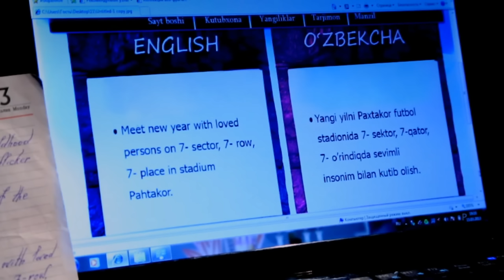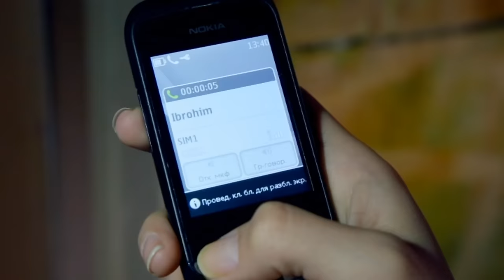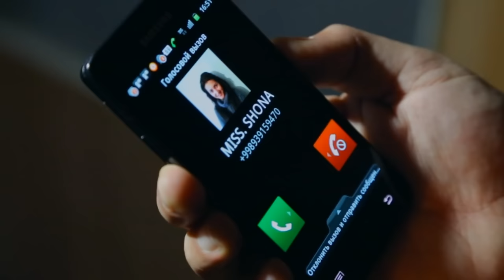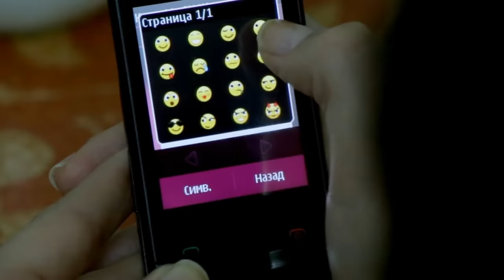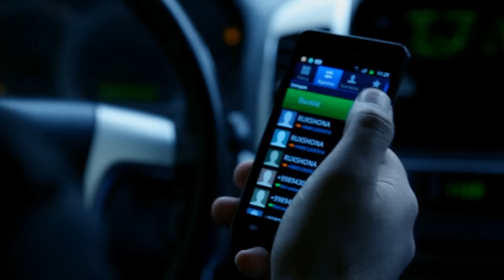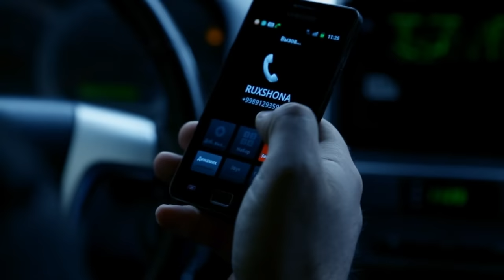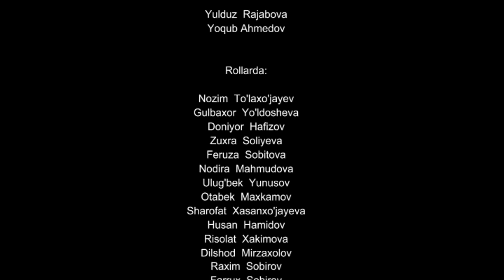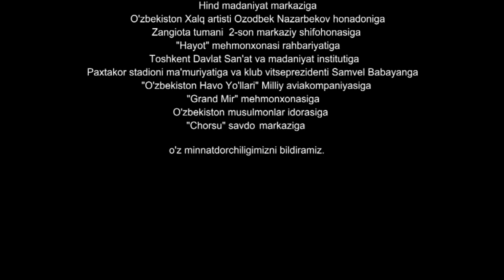Turist (o'zbek film) | Турист (узбекфильм)